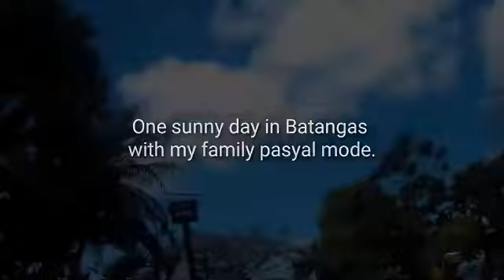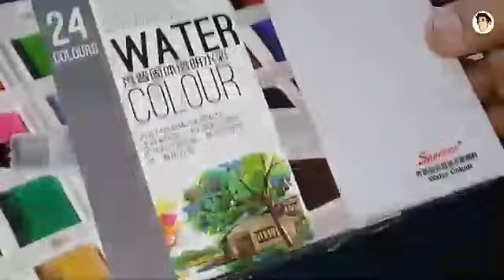A life of an artist (Part 1)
Once again under video from Paul Cara Arts A life of an artist he share his simple life  of beiing an artist and how he start the process of making masterpieces.

And stay tune for the part two of this vlog.